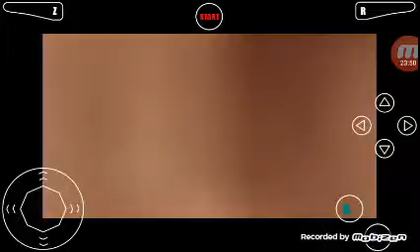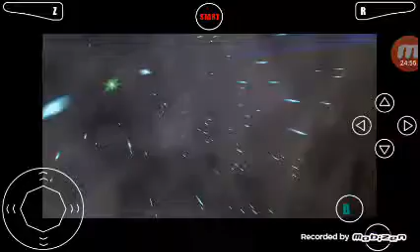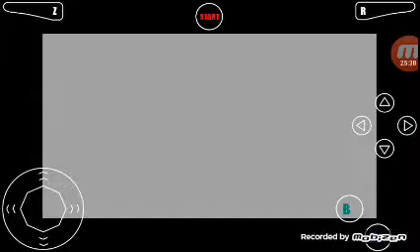AHH QUEEN GOHMA| LoZ OoT ep:2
Eye juice... every where... r.i.p Deku Tree